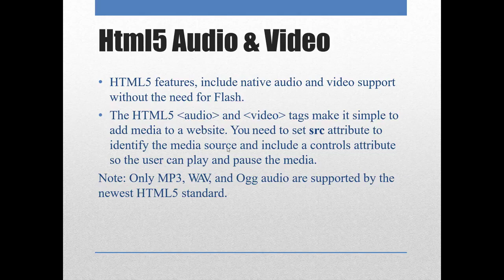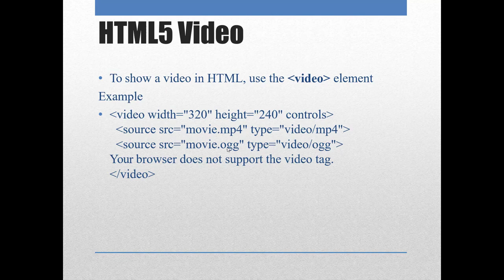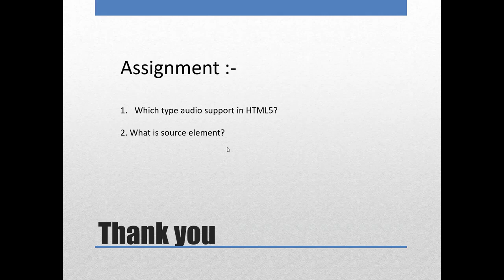Media Elements I Part 04